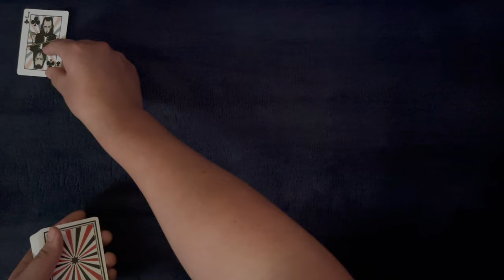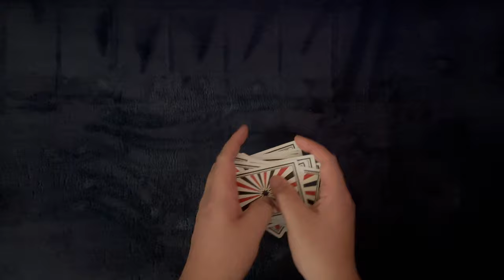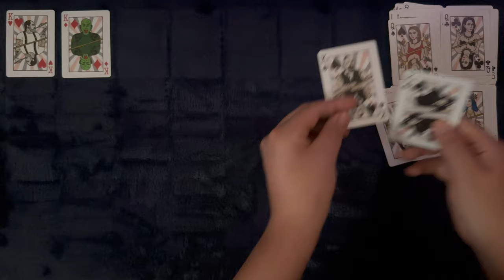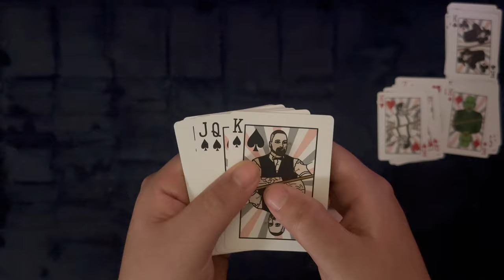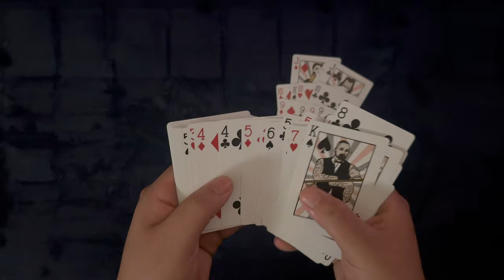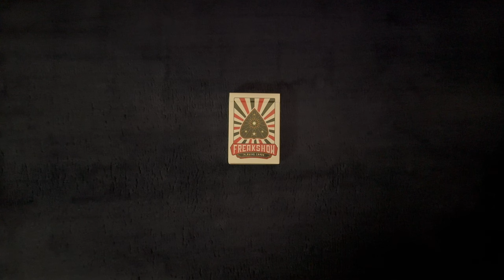The FREAKSHOW Deck ~ ASMR Solitaire #549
Tonight we have a surprisingly pleasant deck. How will we fair? Get yourself nice 'n' comfy and let's play some solitaire.